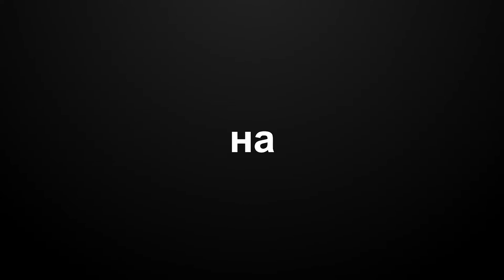Админ. ресурс = кидалово!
Как партии кидают тех, кто им помогает админ. ресурсом.